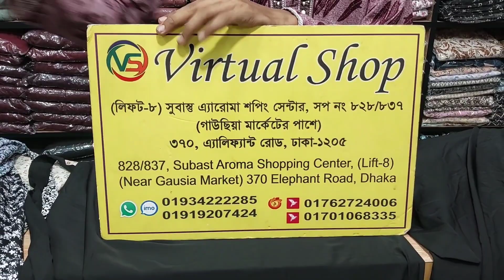আলাদা কটি এম্বোডারী কাজের পার্টি বোরকা কালেকশন